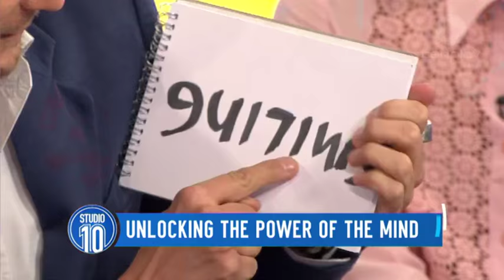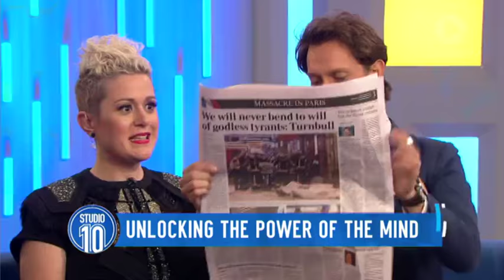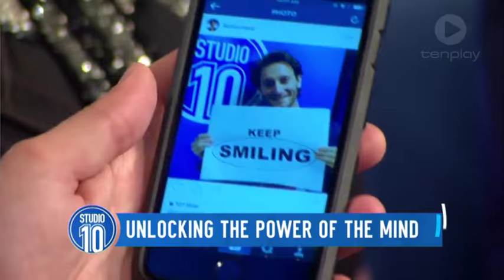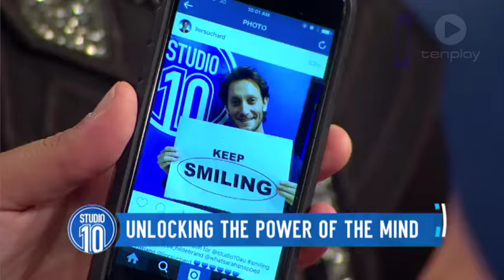Mentalist Lior Suchard joined us earlier and it was a little bit spooky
Master mentalist Lior Suchard is visiting Studio 10 and trying to guess the name of an unborn baby. His abilities are a little spooky.

Check out the reactions of the panel members as he amazes everyone with his mind reading technics.

You can see more supernatural shows from Suchard in many venues around the world, TV shows, the Youtube channel and the stanning Instagram profile.